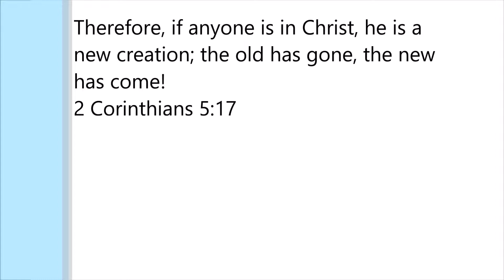Ethos Graduation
Therefore, if anyone is in Christ, he is a new creation; the old has gone, the new has come!
2 Corinthians 5:17